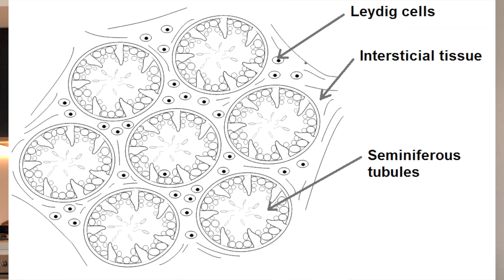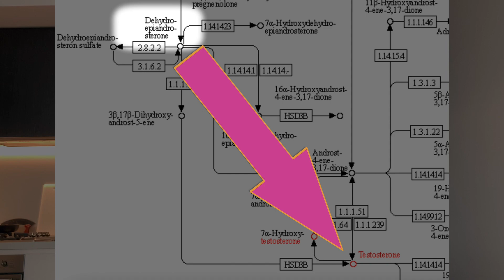Do testosterone boosters really work? Shilajit review for testosterone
Do testosterone boosters really work? In this video I review Shilajit, which has been claimed to boost testosterone. Unfortunately there has only been one good study on Shilajit's testosterone boosting capabilities, so a lot more research needs to be done. But this video is about reviewing the current study and whether Shilajit really does work as a legitimate testosterone booster.